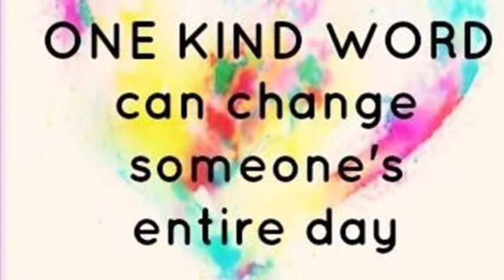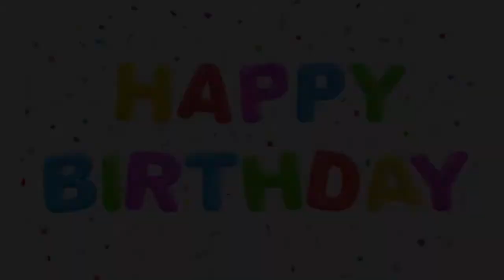September 27, 2017